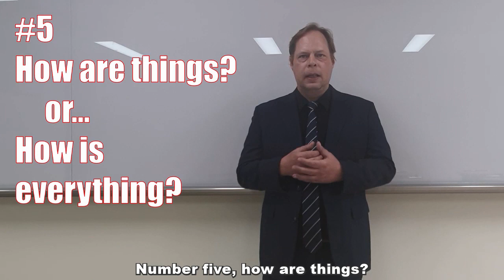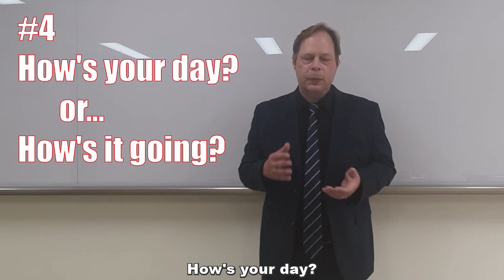Top 5 Useful English Greetings for English Learners | Right Greeting for Every Situation in English.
Today's English lesson is: Informal greetings in English conversation. Everyday greetings in English. In this lesson you can learn informal greetings in English (pdf). We will study formal and informal greetings in English to help improve your English fluency. These are informal everyday greetings basic English. You can see some formal and informal greeting examples. These lessons can help everyday greetings basic English conversation practice esl efl.